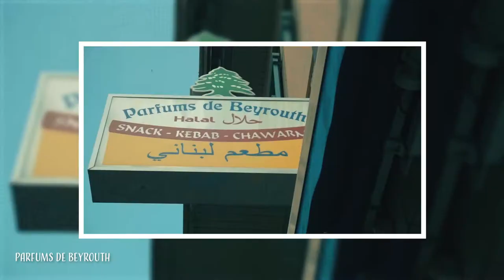72 Hours in Geneva, Switzerland | Last day in Geneva | Day 5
Today was our last day in Geneva. We walked to the downtown area and got some lunch / breakfast at Parfums de Beyrouth, which was bomb! I wish I ate more there.

Afterwords, we walked to the Geneva botanical garden which was near the United Nations building that everyone learns about in history class. There was a Tibetian protest outside where the Broken Chair statue was. It's crazy that that issue has been happening since 2018 or even earlier.

We walked around the Ariana Museum and over to the botanical garden. Then we walked down the coast and back to the city center and got dinner. Dinner was at Au Pied de Cochon, right next to the rotisserie chicken place we went for lunch before the wedding. I don't remember what I ate but Jen ordered a huge bucket of mussels.

Off to Amsterdam tomorrow!

Joby Gorillapod
Canon T3i
Wide Angle Lens
Rode Video Mic Pro
Rode Video Micro
Sony RX100V
Sony A7III